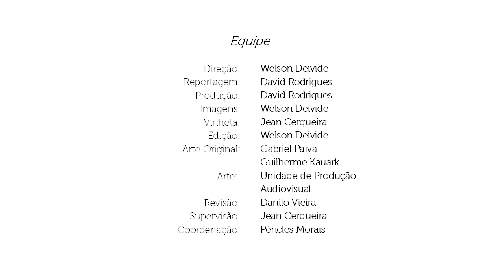IV Semac UFS | Cineclube Entreato: O Cinema e o Corpo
Promovido pelo Departamento de Letras Estrangeiras, ocorreu no auditório da Bicen a mostra "O Cinema e o Corpo", promovido pelo Cineclube Entreato, mais uma das ações que ocorreram durante a quarta Semac.